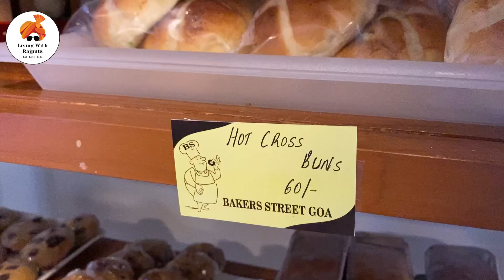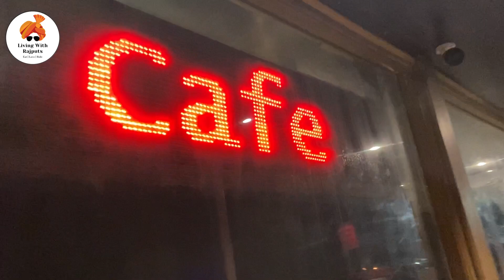Goa ka Bhang Cocktail !! - Day 5 of my Vlogging Trip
Hey Guys welcome to Living with Rajputs, Here we are going to goa with my wife and friends.
It was the Day 5, Sadly the last day !!

Food at Angry Sardar:
Must visit restaurant in Goa for your Punjabi and North Indian cuisine cravings. The food and the ambience was unexpectedly too good.
If you're curious about bhang cocktails or just want to check out some of our fun Goa vlogs, be sure to check this out! This video will give you a glimpse into our day in Goa, from exploring the city to indulging in some delicious bhang cocktails!

Ratings:
Food: 5/5
Ambiance: 4.5/5
Service: 5/5
Value for Money: 4/5

Address: 878/1, Soronto, Main Road, next to Family Mart, Gumal Vaddo, Anjuna, Goa 403509

Fontainhas:
Fontainhas, the capital of Panjim's Latin quarter, is known for narrow lanes full of colorful Portuguese villas with balconies and red-tiled roofs. The 1800s St. Sebastian's Chapel is a whitewashed, 3-tiered church, and the chic Gallery Gitanjali shows contemporary art and hosts cultural events. Small boutiques sell Portuguese azulejo tiles, while traditional Goan eateries and quaint bakeries serve local dishes.

Bakerstreet Goa:
Baker's Street in Porvorim boasts of a mouth-watering array of snacks and quick bites straight out of the two industrial-sized Berjaya ovens in the back.

Ratings
Food: 3.5/5
Ambiance: 4/5
Service: 3/5

Mambos Cafe - GOA
Located in the famous Titos lane, Mambos is a popular nightclub in Goa. The open-air lounge encircles a dancing area with a host of Indian and international DJs playing every night. Special karaoke parties are organized from time to time. They also serve a variety of Hookahs.
Address: Titos Lane, Baga Beach, Goa, 403516
Price range: ₹1,500 for two people (Couple)

We had a blast shooting this video and it was a perfect ending to our Bhang Cocktail trip. Be sure to check it out when it's released later this month!. If you're interested in learning more about Goa nightlife, be sure to check out our other videos - we've got plenty of ideas for fun and entertainment in this beautiful Indian state!Goa VlogSouth Goa BeachesGoa unexplored spotsNorth goa